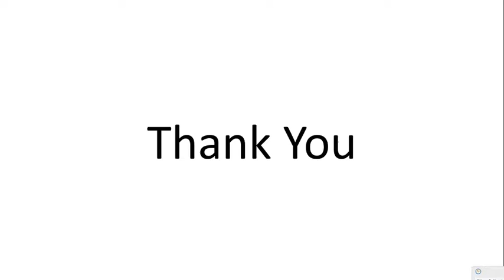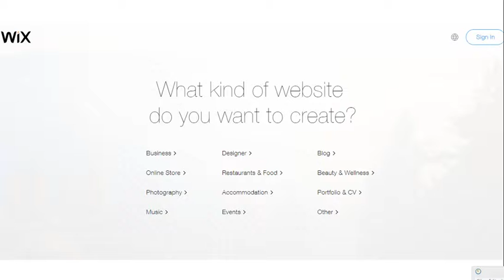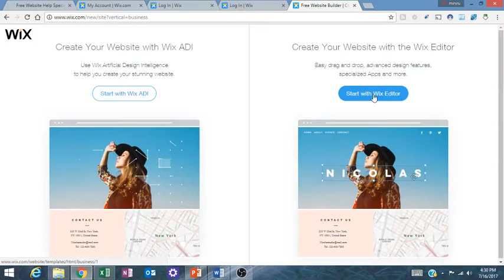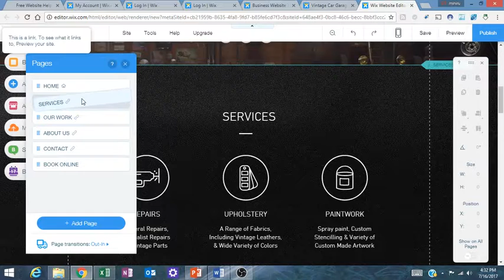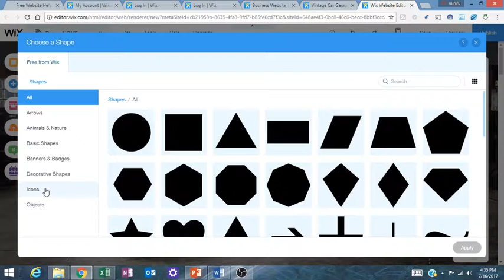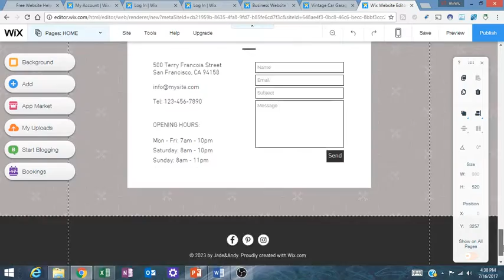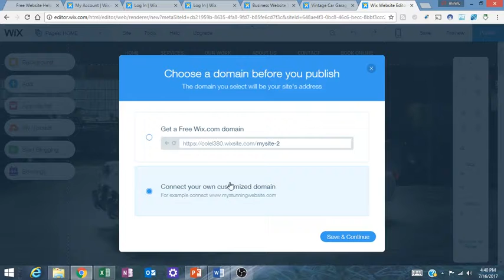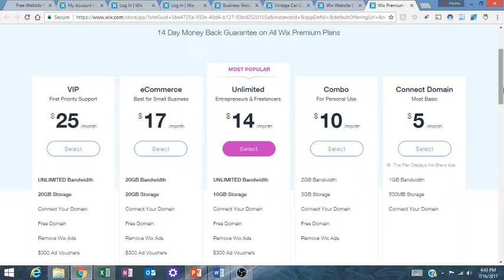How to Build a Website with Small Business Website in minutes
This video gives a step by step tutorial for building a high quality website using Wix.com. Specifically, this video shows how I built a small business website in a few minutes. Be sure to check out the 1000 word blog post that this video was placed in, which has much more detail surrounding the Wix website creation process,